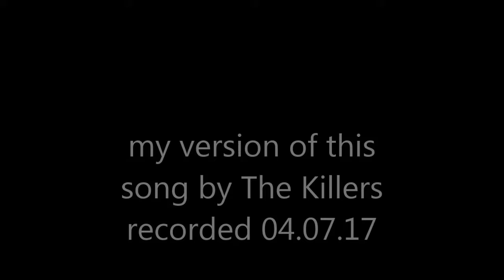All these things I've done ( Cover)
cover of All these that I've done  by The Killers